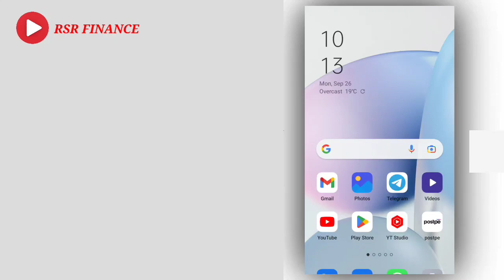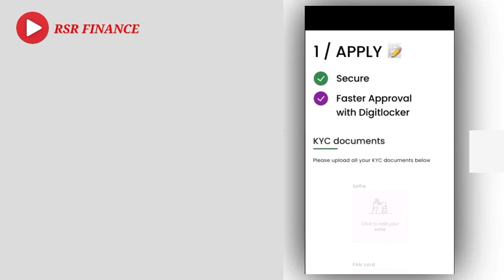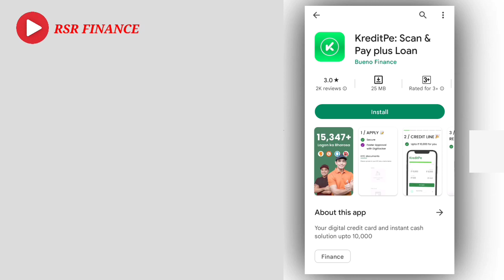instant pay later app 🔥 credit line approved 5,000 🔥 without income proof fast approval 🔥 today new